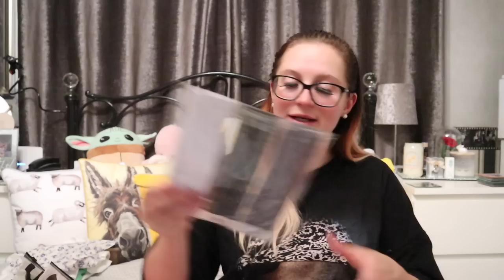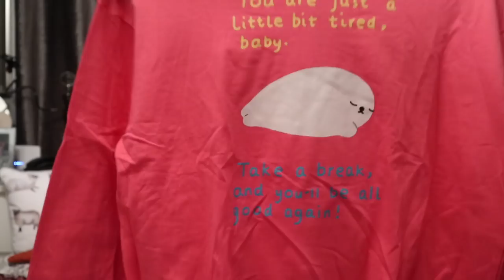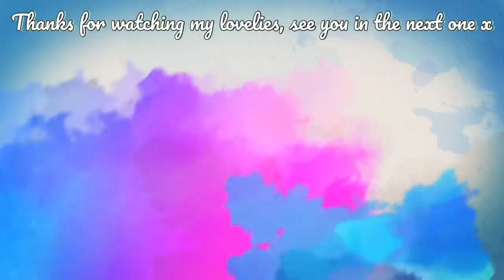HUGE SHEIN Try On Haul|NEW IN SUMMER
Well I think every season we are going to have a SHEIN haul because this is the place to be for everything and anything that you need! We have homeware, accessories, casual wear and some gorgeous dresses with a bargain price tag (and best believe there is going to be another haul next month as I got too carried away)...

xxShannonLeighxx